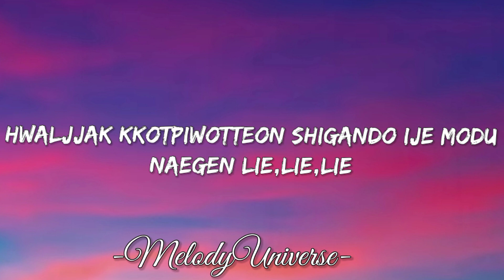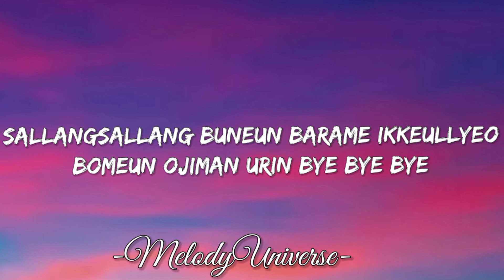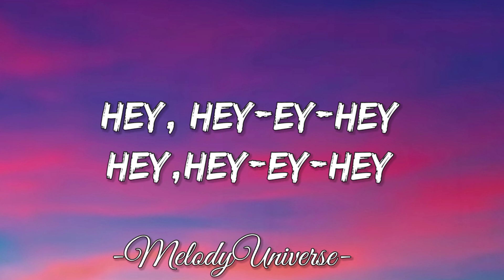Jisoo - Flower (lyrics)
JISOO - 꽃 (FLOWER) (Romanized) Lyrics

[Verse 1]
A-B-C, Do-Re-Mi

[Chorus]
Kkochyanggiman namgigo gatdanda
Kkochyanggiman namgigo gatdanda

[Verse 2]
You and me, michil deusi
Tteugeowotjiman
Cheochamhage jitbalpyeojin

[Refrain]
Nan hayan kkonnipcheoreom naraga

[Chorus]
Kkochyanggiman namgigo gatdanda
Kkochyanggiman namgigo gatdanda

[Outro]
Kkochyanggiman nama
Hey-ey, hey
Hey, hey-ey-hey
Hey, hey-ey-hey
Kkochyanggiman namgigo gatdanda